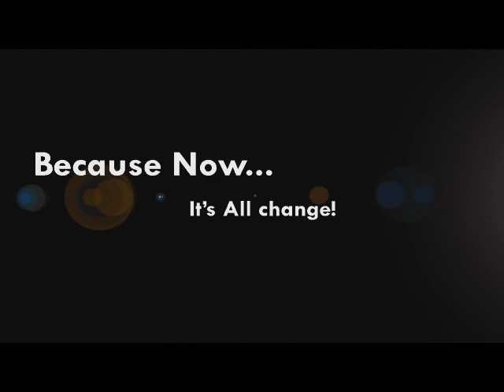דנדו בעולם החדש!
המועדון הכי נחשק בארץ מתחיל מסלול שכולו זוהר...